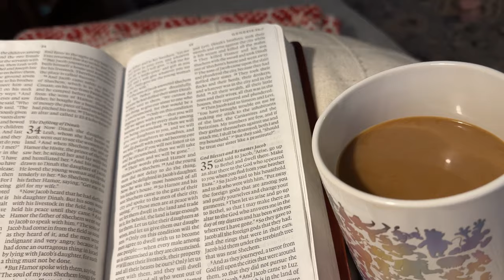DAY IN THE LIFE OF A HOMESCHOOL MOM | Smellie Party Of Five